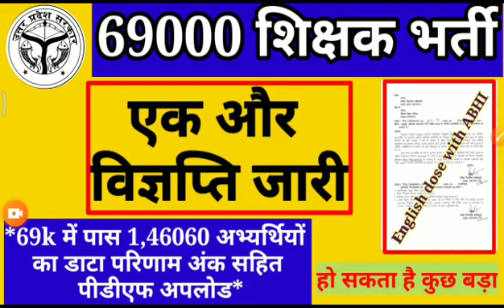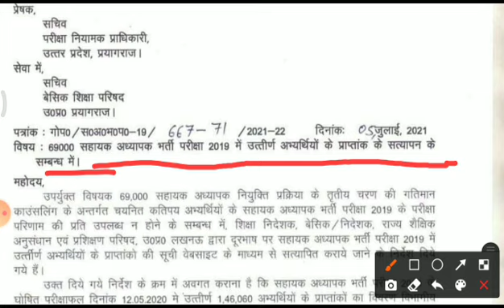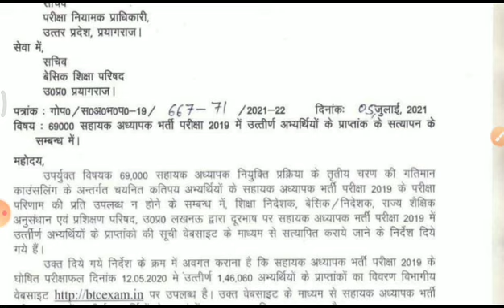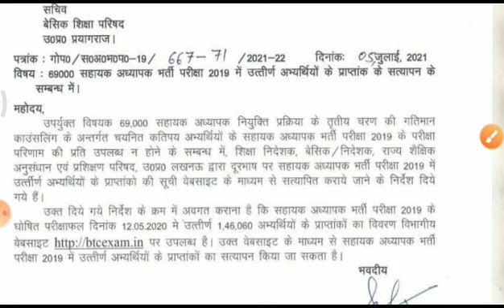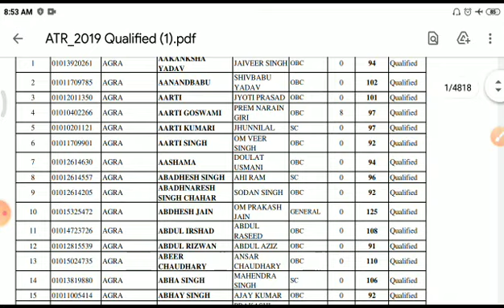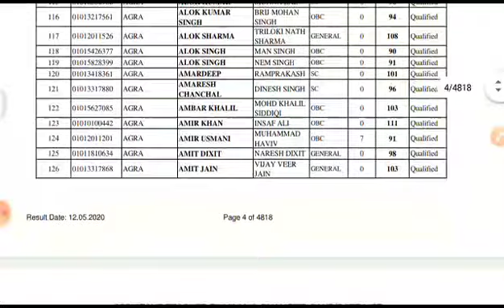69000 shikshak Bharti latest news today/69000 latest news/69000 shikshak Bharti joining letter/69000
69000 shikshak Bharti joining letter/69000 Shikshak Bharti latest news today/69000 shikshak Bharti 69000 Shikshak Bharti Niyukti patra/69000 Shikshak Bharti Joining letter News/69000 shikshak Bharti69000 shikshak Bharti third counselling list release, 69000 शिक्षक भर्ती थर्ड काउंसलिंग लिस्ट, 69 हज़ार शिक्षक भर्ती थर्ड काउंसलिंग Gen Obc SC Safe Cutoff, 69000 शिक्षक भर्ती लेटेस्ट न्यूज़ टुडे, 69000 शिक्षक भर्ती थर्ड काउंसलिंग लेटेस्ट न्यूज़ टुडे, 69000 शिक्षक भर्ती 22000 सीट लेटेस्ट अपडेट टुडे, 69000 शिक्षक भर्ती जनरल गुणांक, 69000 शिक्षक भर्ती ओबीसी सेब कट ऑफ, 69000 शिक्षक भर्ती एससी केटेगरी सेव कट ऑफ, 69000 शिक्षक भर्ती पीएच कैटिगरी सेब कटआफ